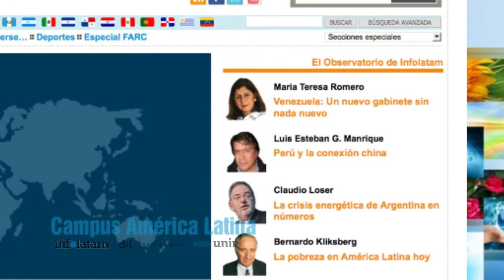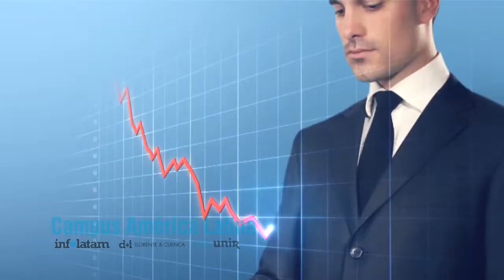¿Que es el Campus América Latina?